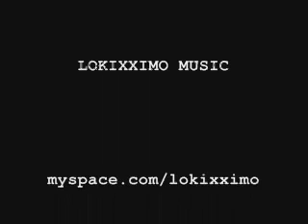Lokixximo - Presidente Bush ( Video Official)